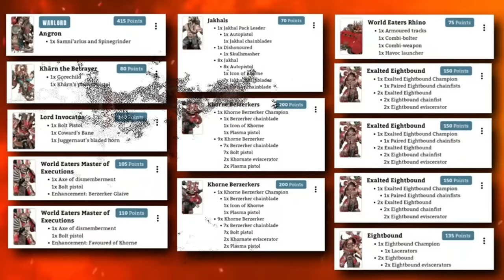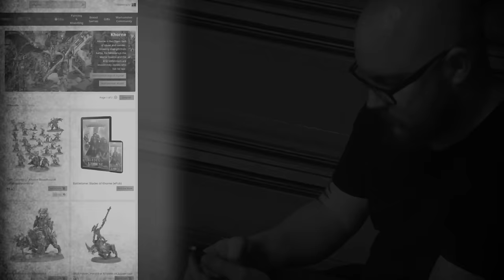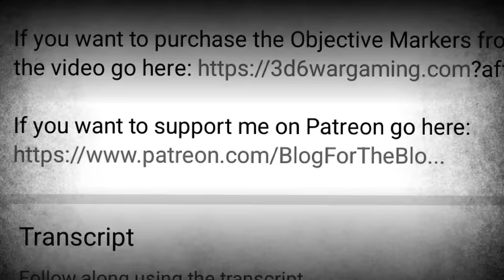Balance Dataslate - World Eaters first thoughts.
DICE